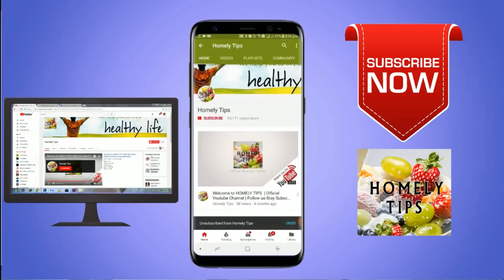கிவி பழத்தில் உள்ள அதிசிய மருத்துவ குணங்கள் |Benefits of kiwi fruit|Kiwi fruit Medicinal beneifts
கிவி பழத்தில் உள்ள அதிசிய மருத்துவ குணங்கள்
கிவி பழம் சாப்பிட்டால் "பக்கா" உடல்நலம் உறுதி
ஆஸ்பத்திரி பக்கமே போக தேவை இல்லை
Benefits of kiwi fruit
Kiwi fruit Medicinal beneifts
health benefits of kiwi fruit